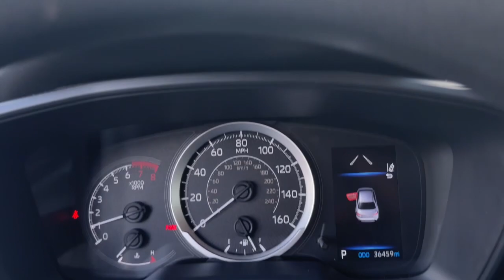2022 Toyota Corolla Delaware, Powell, Westerville, Dublin, Galena, OH T12428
Celestite Used 2022 Toyota Corolla LE available in Delaware, Ohio at Byers Toyota. Servicing the Powell, Westerville, Dublin, Galena, OH area.

Byers Toyota
1599 Columbus Pike

Recent Arrival! 2022 Celestite Toyota Corolla LE FWD This Toyota Corolla has many features and is well equipped including Collision Avoidance System Adaptive Cruise Control Lane Keeping Assist Touchscreen Controls Backup Camera Automatic Headlights Apple CarPlay Android Auto Bluetooth Hands-Free Spoiler Keyless Entry Star Safety System Air Conditioning AM/FM radio: SiriusXM Automatic temperature control Power door mirrors Tilt steering wheel.Priced below KBB Fair Purchase Price! CARFAX One-Owner. Clean CARFAX. 30/38 City/Highway MPGFOR MORE INFORMATION ON THIS wonderful-looking 2022 Toyota Corolla PLEASE VISIT US YOUR #1 E-COMMERCE DEALER IN CENTRAL OHIO.Internet pricing is subject to change and is Plus Tax Title and $250.00 Doc Fee.